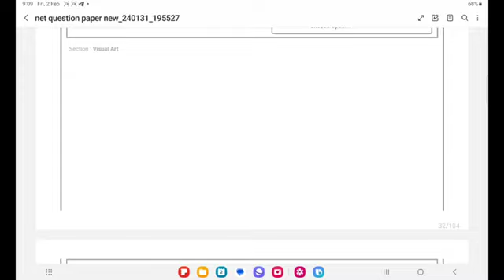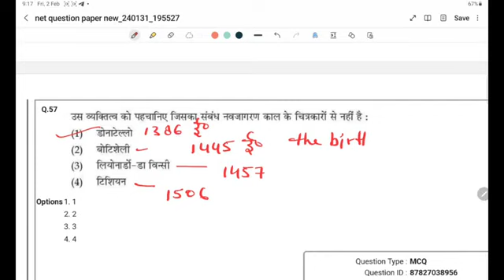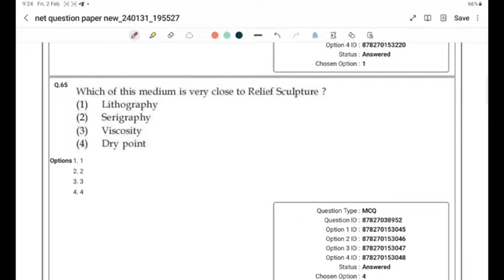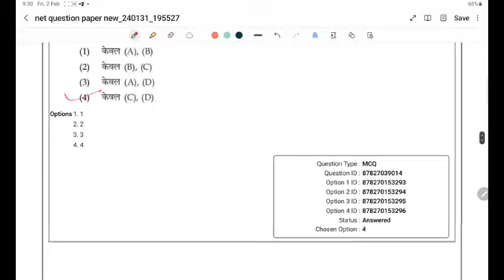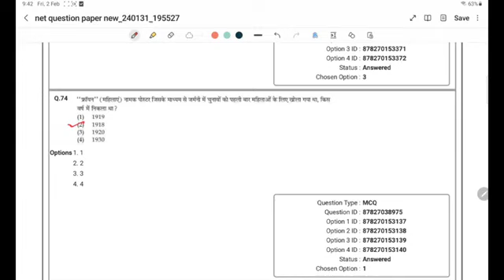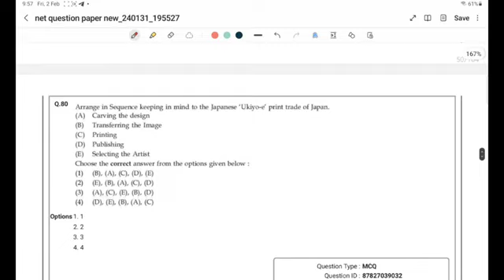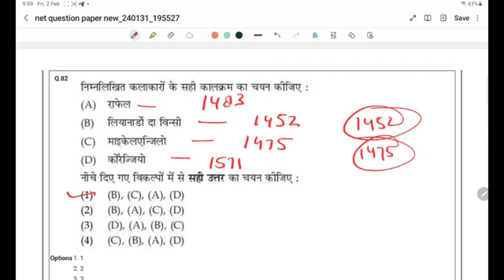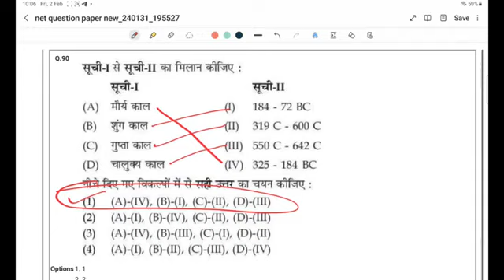NTA NET /JRF (visual art) solved question paper dec 2023 /most important class /with explanation